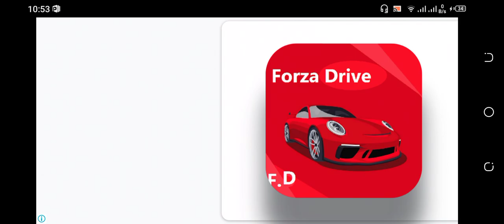Police car driving off road #2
🚔 Chase and arrest the 🚓 cars for speeding 🚨

Take control of 9 police cars (SUV and 4x4) in a huge forest and mountain environment : 16 km² area, 30 km of roads !
Accomplish a lot of variety of missions to become a good cop.

!! Police Car Driving Offroad contains 20 levels !!

Make your choice between city cars, offroad cars, and speed cars.
Drive around the open world to find one of 20 spots to launch a mission. Drive up to the mission marker to start your new exciting game play experience
Use the helpful mini map to know where the missions spots are.

The map is very huge, and contains a lot of point of interest.
Like a cascade and a lake, a Japanese temple, a small airport, different houses and farms, ruins, a camping place, and more...
The road system are also very dense, from 2x2 lanes, to very small road of montains, with hill climb.

Example of missions :
- Help the victims after a car accident
- Follow and train to keep up with police copter with your 4x4
- Protect and escort the president
- Stop and catch all the gangsters with your SUV
- Protect your terrain from wolves
- Drive quickly without hitting the boars
- Finish the course as fast as possible

Features :
- Huge open world, filled with wide open roads, mountains and forests
- Realistic driving simulator
- Realistic physics
- High quality 4x4 vehicles
- Easy to play driving controls, use touch, wheel and tilt controls!

You can adjust the quality button to play without lag.

Gamepickle Studios have been developing family-friendly games to be enjoyed by all, regardless of their age. We aim to promote responsible social values and healthy habits in a safe and controlled environment.